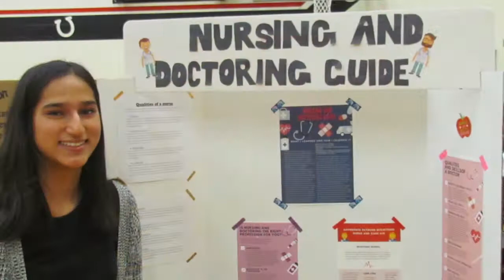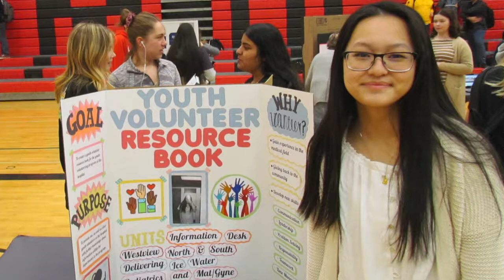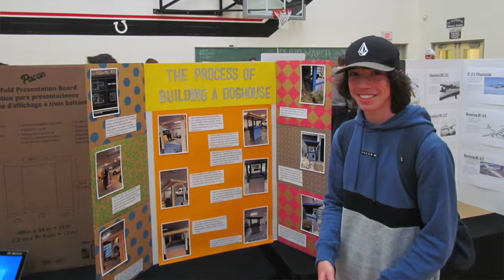Princess Margaret Secondary Personal Project 2019 2020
An overview and footage of our Personal Project Fair. Staff, Admin and Student interviews.